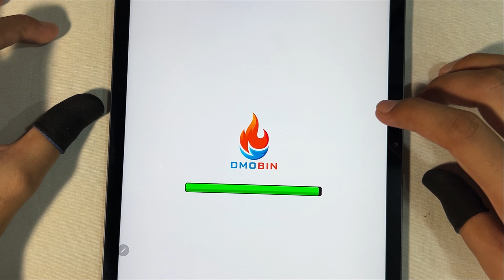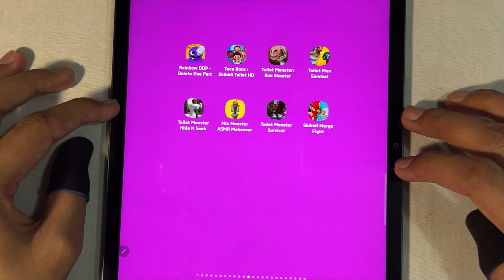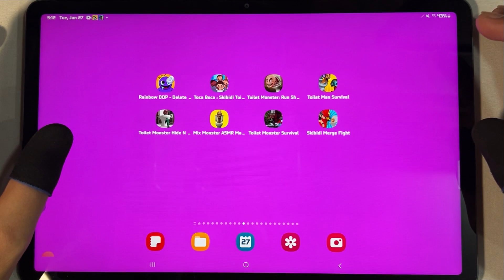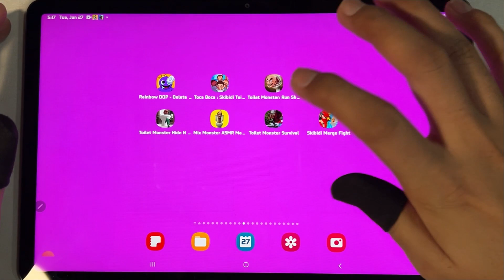Skibidi Toilet,Toca Boca Skibidi,Toilet Run,Toilet Man,Toilet Hide N Seek,Mix Skibidi Toilet,Rainbow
1. Skibidi Toilet
2. Toca Boca Skibidi
3. Toilet Run
4. Toilet Man
5. Toilet Hide N Seek
6. Mix Skibidi Toilet
7. Rainbow DOP